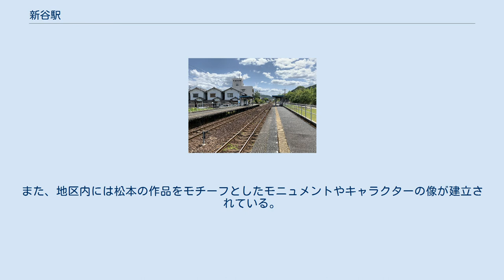新谷駅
ホーム 新谷駅（にいやえき）は、愛媛県大洲市新谷にある四国旅客鉄道（JR四国）の駅である。
 当駅を境に内子・伊予市方面は内子線、伊予大洲方面は予讃線（新線）と路線名称が分かれるが、運行系統上は分かれておらず全ての列車が相互に直通し、駅番号（U13）も共有となっている。
かつて内子線が五郎駅から分岐しており、その後伊予大洲 - 新谷間が予讃線として開通したためである（五郎 - 新谷間は廃止）。
なお、当駅の所属線は内子線である。
 地上駅。
相対式ホーム2面2線を有するが、Y字分岐のため上下ともに進入速度が60km/hに制限されている。
駅舎はなく駅員も配置されていない。
駅東方の踏切を挟んで上下線の出入口が別々にあり、各ホームへは線路に沿って通路を少し歩く。
 予讃線の短絡線となる前の駅は、現駅東方の踏切を挟んだ内子側にあった。
木造駅舎が線路の北側にあり、1面2線の島式ホームでホーム上に待合所があった。
駅舎からホームへは線路を渡りスロープで直接上がるようになっていた。
1971年の無人化以降、簡易委託駅となり、駅近くの商店で近距離乗車券を販売していたが、現在ではその当該商店も既に閉店しており、販売も行われていないようである。
 新谷駅のある大洲市新谷地区は、漫画家・松本零士が戦時中の疎開で幼少期を過ごした場所であり、当時、時計台を備えていた旧新谷駅や、沿線を走る蒸気機関車を見た記憶が代表作「銀河鉄道999」の誕生に影響を受けたと語っている。
新谷地区の団体「新谷一万石まちおこしの会」は、松本を招き、新谷を「銀河鉄道999の始発駅」とする出発式などの町おこしイベントを開催している。
駅前の通りは「999通り」と名づけられている。
また、地区内には松本の作品をモチーフとしたモニュメントやキャラクターの像が建立されている。